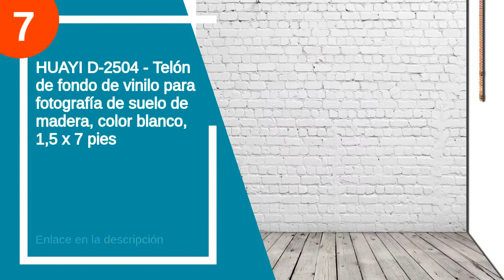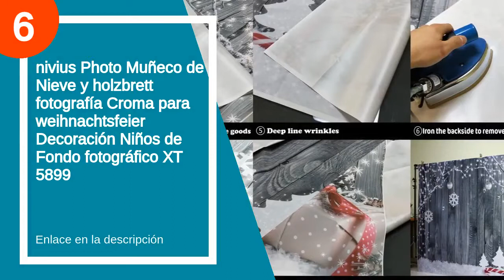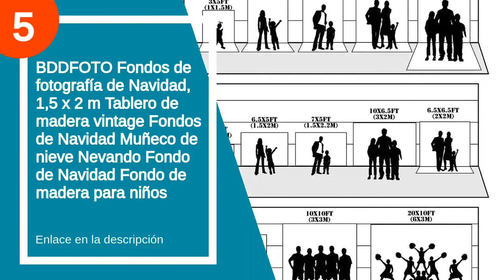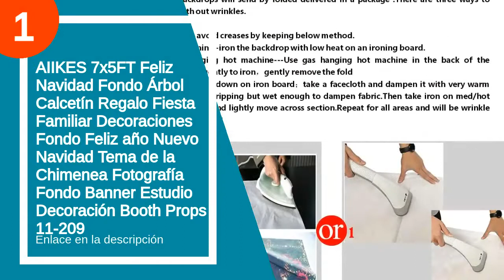Los 7 mejores fondos navidad fotografia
✋  Aquí están los 7 mejores fondos navidad fotografia disponibles en el mercado.

??? ENLACES DE COMPRA FONDO NAVIDAD FOTOGRAFIA ???

7) HUAYI D-2504 - Telón de fondo de vinilo para fotografía de suelo de madera, color blanco, 1,5 x 7 pies

6) nivius Photo Muñeco de Nieve y holzbrett fotografía Croma para weihnachtsfeier Decoración Niños de Fondo fotográfico XT 5899

5) BDDFOTO Fondos de fotografía de Navidad, 1,5 x 2 m Tablero de madera vintage Fondos de Navidad Muñeco de nieve Nevando Fondo de Navidad Fondo de madera para niños

4) LYWYGG 7X5FT Fondo de Fotografía de Navidad Tablero de Madera Marrón Vintage Fondo de Navidad Fondo de Muñeco de Nieve Nevando Fondo de Fotografía de Pared de Madera de Niños de Navidad CP-70

3) LYWYGG 7x5FT Fondo de Navidad Fondo de árbol de Navidad Dorado Fondo de Muñeco de Nieve Fondo de Tablones de Madera Telones de Fondo de Navidad para Fotografía CP-207

2) AIIKES 7x5FT Fondo de fotografía de Navidad Fondo de decoración de árbol de Navidad Fondo de Foto de Navidad de bebé Fondo de Fiesta Familiar Fondo de fotografía de Estudio 10-822

1) AIIKES 7x5FT Feliz Navidad Fondo Árbol Calcetín Regalo Fiesta Familiar Decoraciones Fondo Feliz año Nuevo Navidad Tema de la Chimenea Fotografía Fondo Banner Estudio Decoración Booth Props 11-209

00:00 - Intro
00:13 - 7) HUAYI D-2504 - Telón de fondo de vinilo...
01:17 - 6) nivius Photo Muñeco de Nieve y holzbrett fotografía...
01:52 - 5) BDDFOTO Fondos de fotografía de Navidad, 1,5 x...
02:29 - 4) LYWYGG 7X5FT Fondo de Fotografía de Navidad Tablero...
02:54 - 3) LYWYGG 7x5FT Fondo de Navidad Fondo de árbol...
03:17 - 2) AIIKES 7x5FT Fondo de fotografía de Navidad Fondo...
04:13 - 1) AIIKES 7x5FT Feliz Navidad Fondo Árbol Calcetín Regalo...